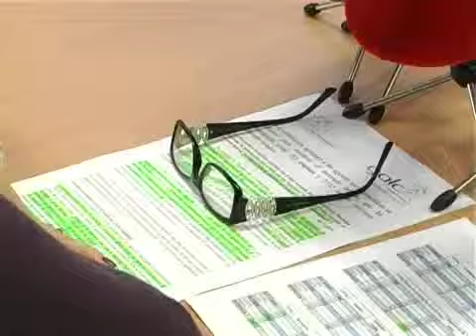BAJA EL PARO EN 212 PERSONAS EN LORCA MIENTRAS PUERTO LUMBRERAS CONTINUA CON SU TENDENCIA DE DESCENSO DEL DESEMPLEO 04 11 2010